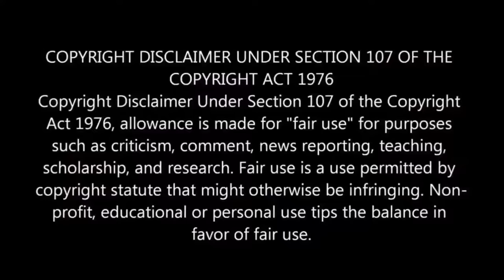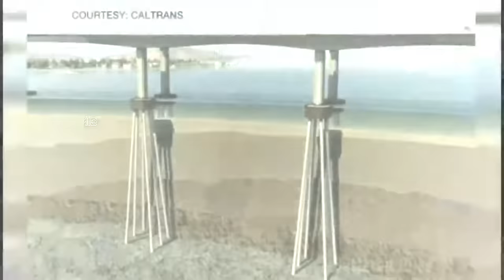How are Bridges Built on Water || தண்ணீரில் பாலங்கள் இப்படித்தா கட்டுறாங்க || MIB Tamil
This video explains how bridges are constructed in water. Engineers mainly use 3 methods to build the bridge on/ over water.
About Mystery and Info Bytes: The channel deals with mysteries, amazing facts, interesting facts, unknown facts, science and technology, new inventions, survival stories that happens around the world communicated through the language Tamil.